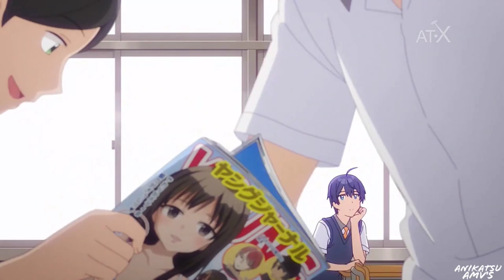Osananajimi Ga Zettai Ni Makenai Love Come「AMV」- I'm so Tired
Description in ENGLISH/Discrição em PORTUGUÊS

►Hello guys, I hope you like my content

►Olá a todos, espero que gostem do meu conteúdo

►Anime: Osananajimi Ga Zettai Ni Makenai Love Come

The story follows Sueharu Maru, a boy who is in love with Shirokusa Kachi, the most beautiful of the girls at his school, and believes he has a chance with her because the two have talked for a while.  However, Shirokusa suddenly starts dating, giving Sueharu a reality check and leaving him depressed.

 To try to help him, Kuroha Shida, his childhood friend, suggests that the two start dating to provoke Shirokusa and take revenge for what she did.  The problem, however, is that Kuroha confessed to Sueharu not long ago, and pretending to date his childhood friend, who was refused by him, may not be that easy.

A história acompanha Sueharu Maru, um garoto que está apaixonado por Shirokusa Kachi, a mais bela das garotas de sua escola, e acredita ter chances com ela pelo fato dos dois terem conversado um pouco. Entretanto, Shirokusa subitamente começa a namorar, dando um choque de realidade em Sueharu e o deixando depressivo.

Para tentar ajudá-lo, Kuroha Shida, sua amiga de infância, sugere que os dois comecem a namorar para provocar Shirokusa e se vingar pelo que ela fez. O problema, no entanto, é que Kuroha se confessou para Sueharu há pouco tempo, e fingir namorar sua amiga de infância, a qual foi recusada por ele, pode não ser tão fácil assim.